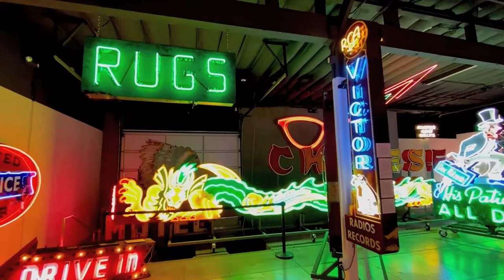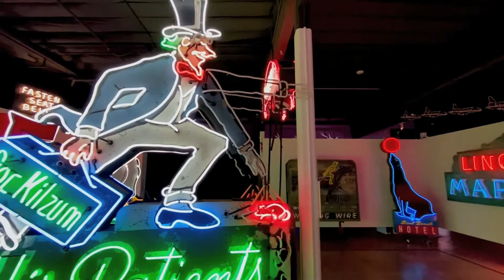MUSEUM OF NEON ART GLENDALE CA